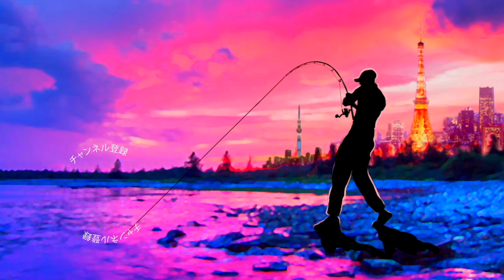デプス「ブルシューターJr.」を怪しげな水門に投げ込むと！？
デプス「ブルシューターJr.」2019モデルでシーバス釣りって事でdeps web membersにて購入した「BULLSHOOTHR Jr.」で釣りをしていきまーす！
今年はスローシンキング仕様でカラーはキンブナとリアルブルーギルの2色、選び切れ無くて両方買ってしまいました、、、！

今年はお兄さんサイズで巨大なバスが釣れちゃったりギルパターン様々ですが新しく手に入れたJr.サイズでサッパ食いのスズキを狙って行きまーす！

2019年度は引き続き去年デプスの「コンツアージグ」＆「ブルフラット」で練習したジグストの釣りを色々なルアーに応用して巨大なブラックバスを狙って行きます！ライトリグ方面では去年よりゲーリーヤマモト大好きな釣りガール、メグタスが加わったのでそれぞれ分担して色々なルアー、釣り方に挑戦して行きますよ〜！

TurikouTVの動画
19アンタレスに真紅のスコーピオン⁉︎シマノの2019最新リールが遂に情報解禁！
19アンタレスはアンタレスミニ⁉︎ シマノの総合カタログが素敵過ぎる